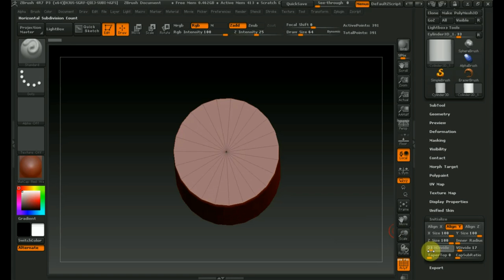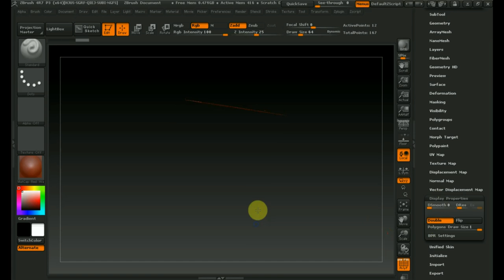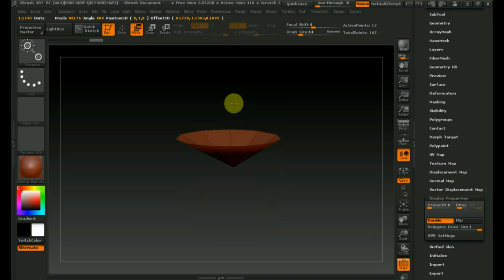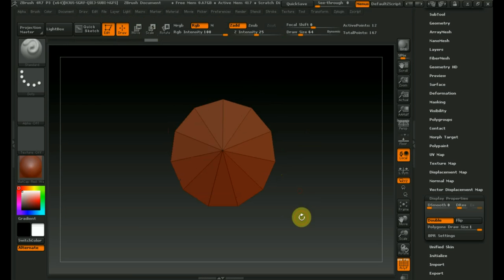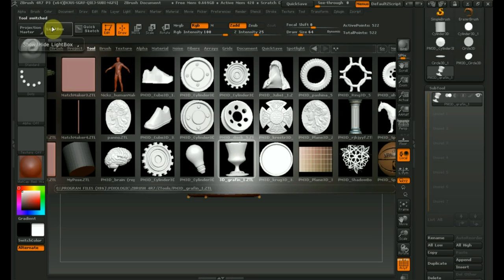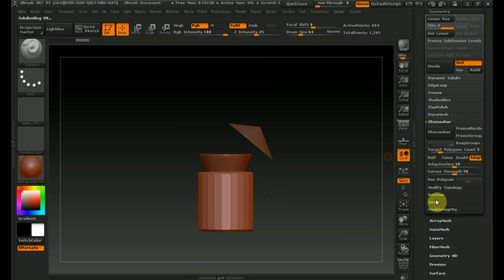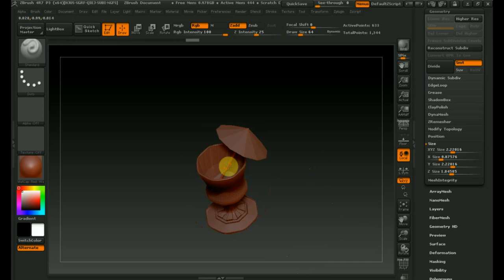Zbrush 4R7 как сделать простой зонтик